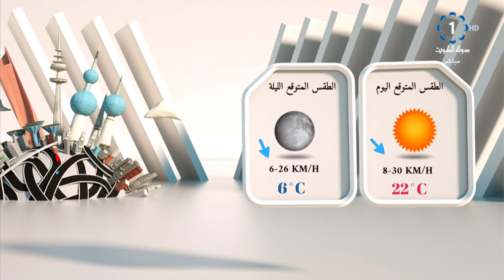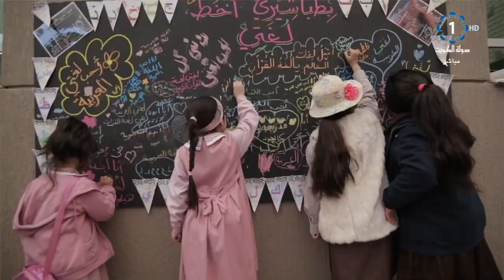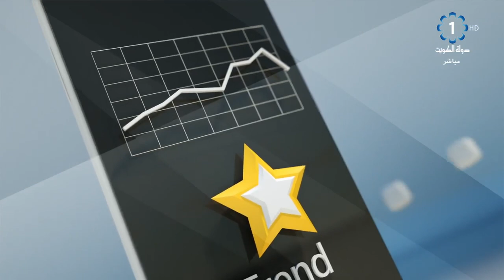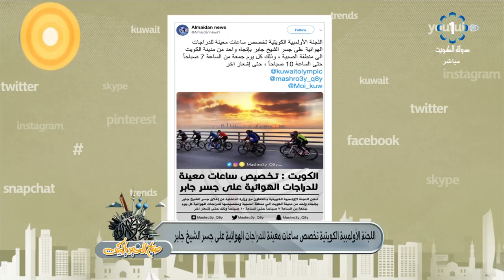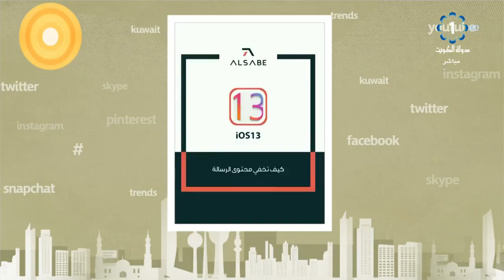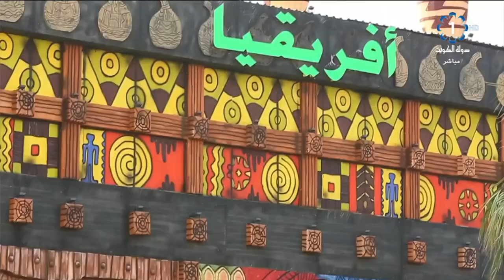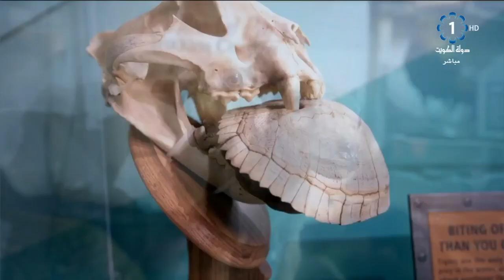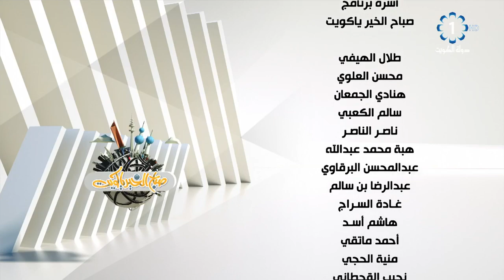برنامج صباح الخير ياكويت 2020/1/20